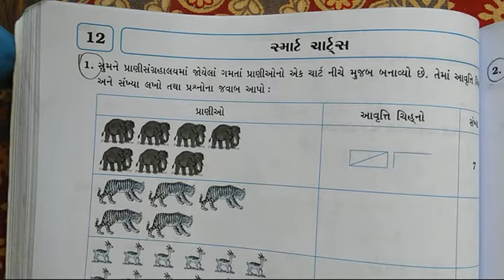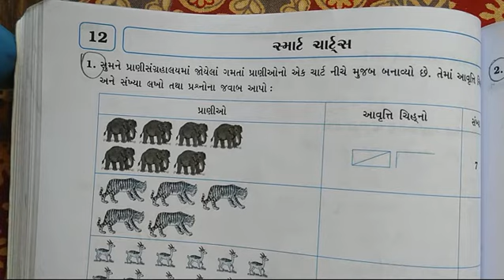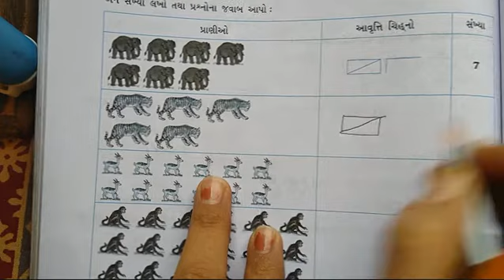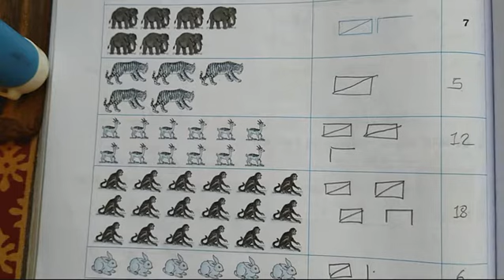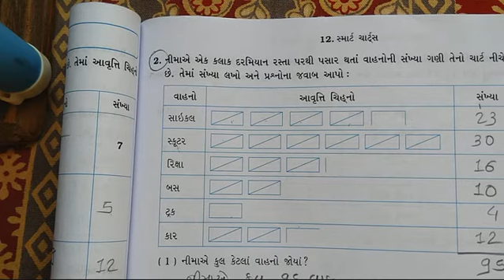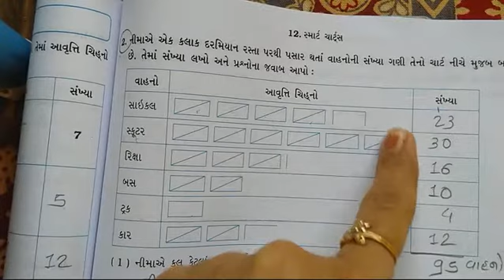Std 5 Maths. 12.1